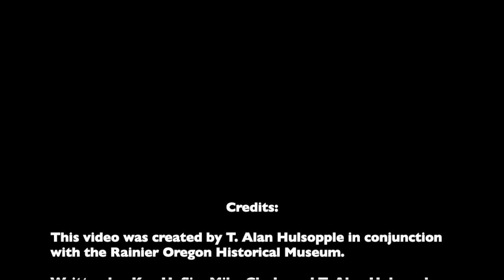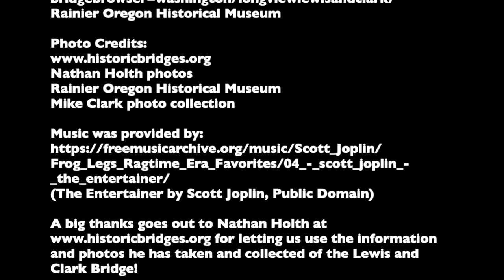Banner 14: The Lewis and Clark Bridge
A short video on the history of the Lewis and Clark Bridge which spans between Rainier, Oregon and Longview, Washington.